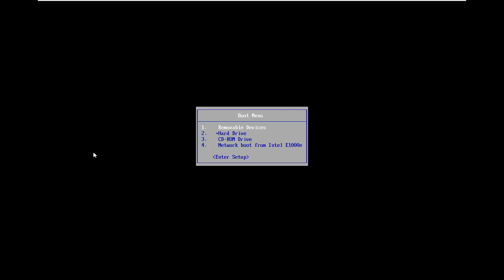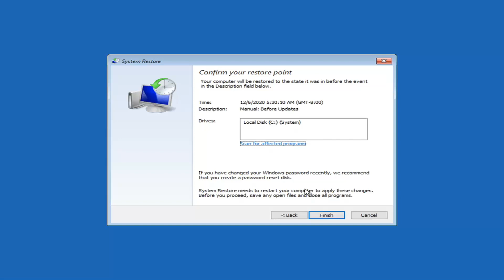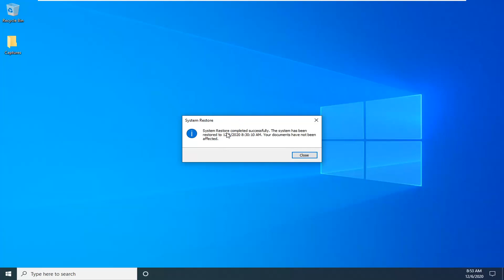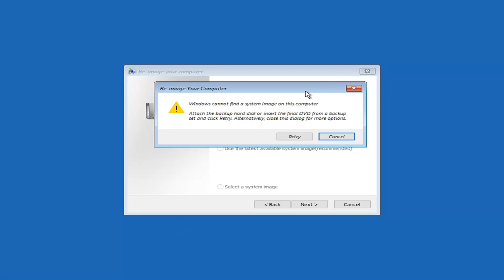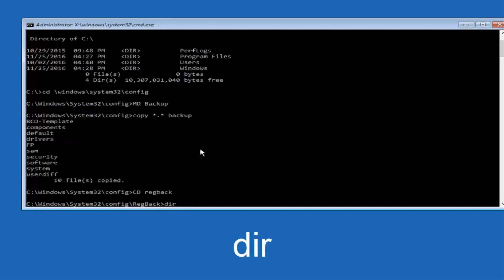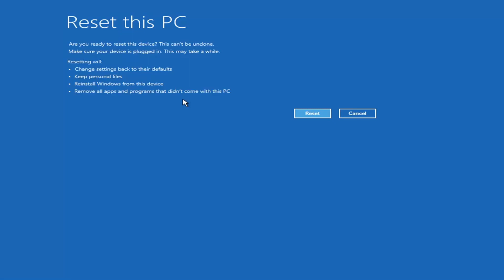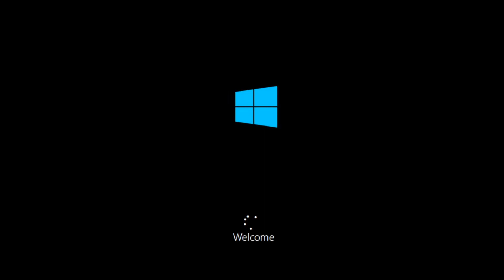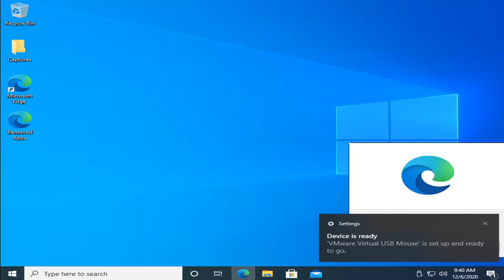Windows 10 Blue Screen Error Critical Process Died - Quick Fix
The Blue Screen of Death (BSOD) is a sign of a fatal system error—when it happens, your Windows PC has to restart. Once a fairly regular occurrence, BSODs are now pretty rare, thanks to more stable Windows releases, improved drivers, and better system handling when errors do occur.

If you’re here because a Blue Screen of Death (BSoD) with the error Critical_Process_Died message popped up on your screen, interrupting your work and causing your computer to reboot, then you can let out a sigh of relief: we have some solutions for you.

That doesn’t mean that they’re a complete relic of the past, however. BSOD errors, such as the stop code “critical process died” BSOD error, do still pop up from time to time. These errors usually have quite specific causes, so ignore the complicated-sounding names—we’ve got a few tips on how to fix this BSOD error if it appears on your PC.

The dreaded "blue screen of death", infamously known as BSOD, can wreck your day. There are more than 500 BSOD error codes, but the Critical Process Died Stop Code gets the most attention.